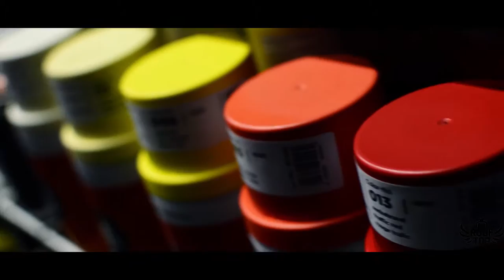ROOFTOP SHOP SLOVAKIA 2017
Nikon D3200
Kamera, strih - Jakub Ondejka